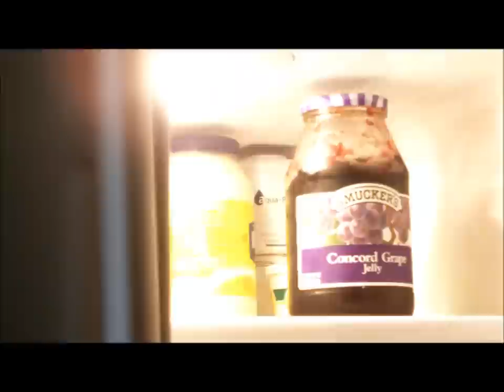Dog VS. owner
Sasha wants her owners peanut butter sandwhich